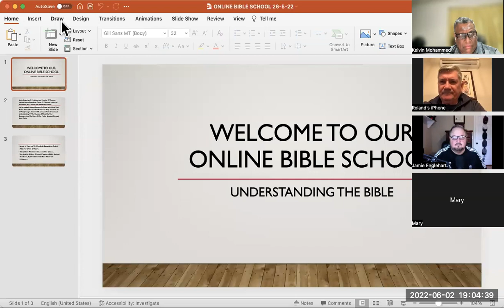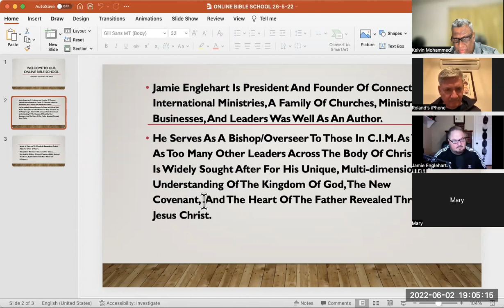ACC ONLINE BIBLE SCHOOL : UNDERSTANDING THE BIBLE # 3 - JAMIE ENGLEHART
The Difference Between Interpretation And Application
Nobody Got God Right Until Jesus Showed Up
Jesus Was The Culmination Of The Ages
Not Everything In The Bible Was Written To Us But It Is For Us
Proper Interpretation Starts With Proper Hermeneutic- Science Of Interpretation
Is It Literal?
Is It Prophetic?
Or Historical?
The Last Days Is The Last Days Of Judaism
The Tribulation Was A Jewish Tribulation